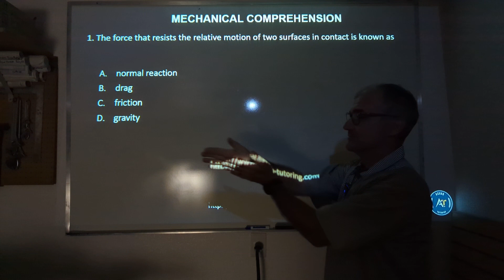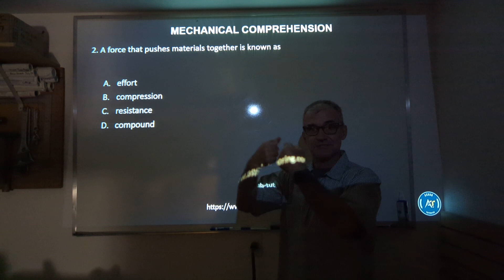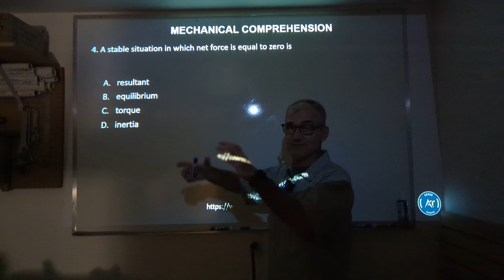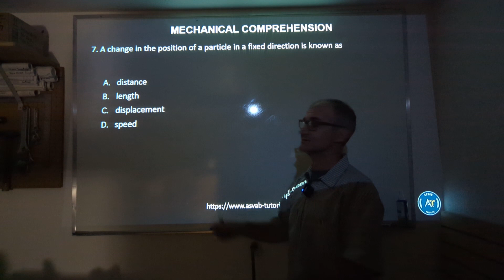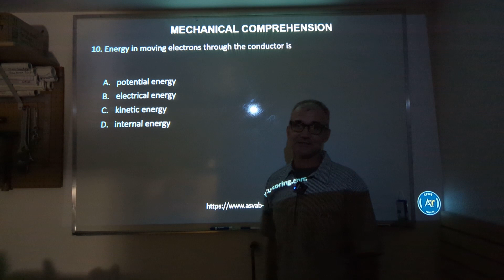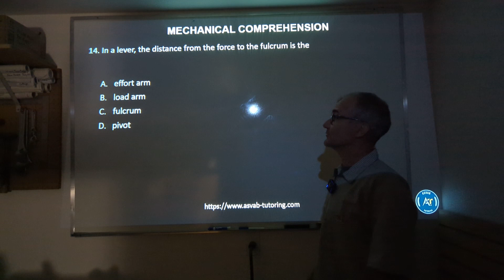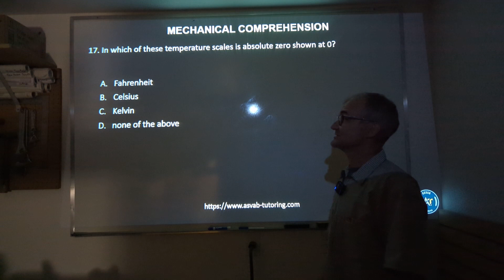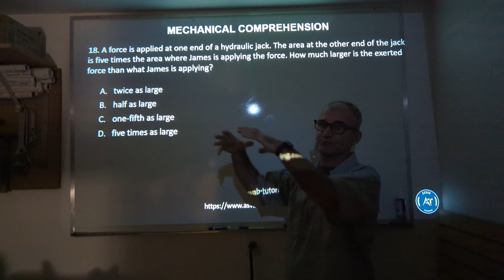ASVAB Mechanical Comprehension Practice Test with Solutions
Mechanical Comprehension Practice Problems with Solutions. Have a notebook out, and do the problems before I do them.
00:10 Introduction
00:40 Problem #1 Force
00:58 Force pushing items together
01:20 Force equals mass times acceleration
02:35 Torque
02:50 Newtons tension
03:15 Rate velocity changes